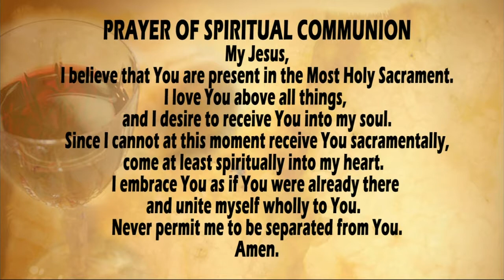Apostolate to the Handicapped for Dec. 10